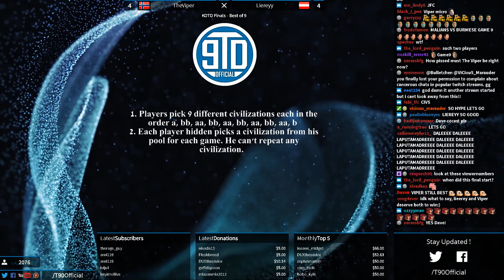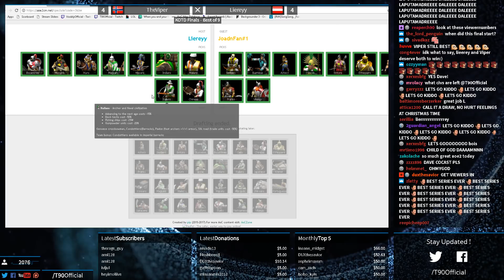TheViper vs Liereyy - [Final KOTD ] Game 8